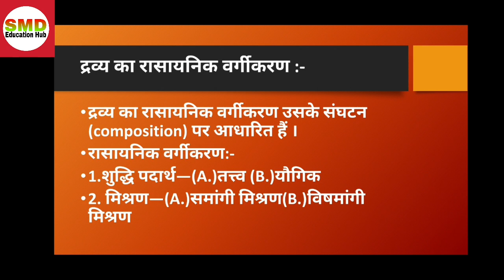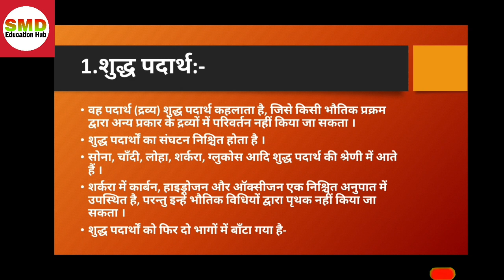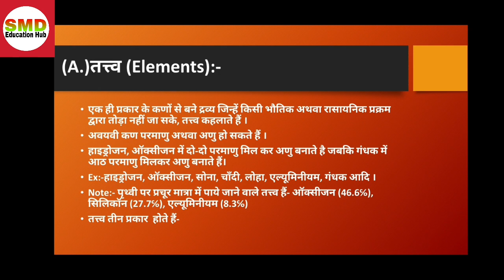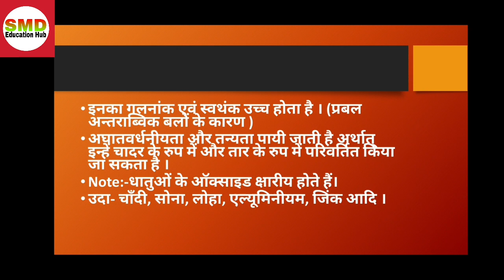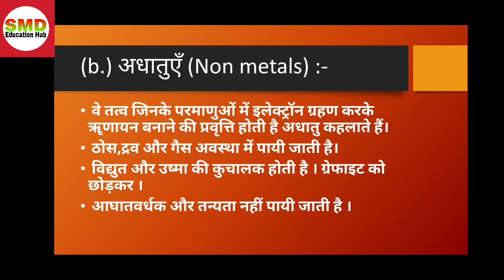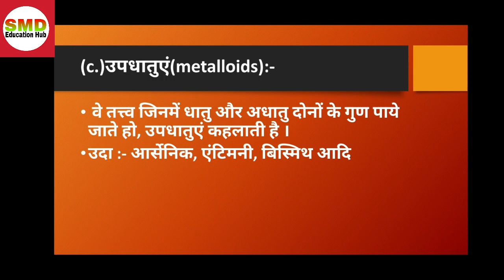Some basic concepts of Chemistry part-2/रसायन विज्ञान की कुछ मूल अवधारणाएं पार्ट-2/हिन्दी मीडियम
नमस्कार दोस्तों आज के इस विडियो के माध्यम से आप सभी के Chemistry के
 Basic Concepts clear करने की कोशिश की है।

विडियो अच्छा लगे तो लाईक, कमेंट जरुर करें और